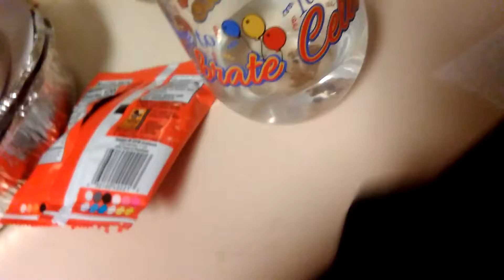how 2 go on a diet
you want to go on a diet, today I will show you how to go on a diet